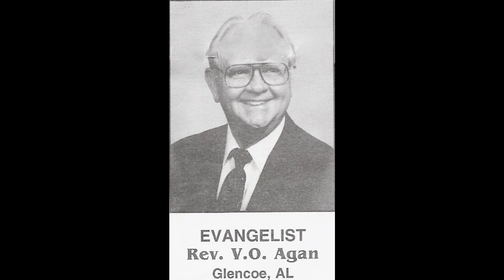Rev. V.O. Agan-Defining Sanctification-Pilgrim Holiness Camp 2003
Midwest Pilgrim Holiness Campmeeting 2003 at Marion, Indiana